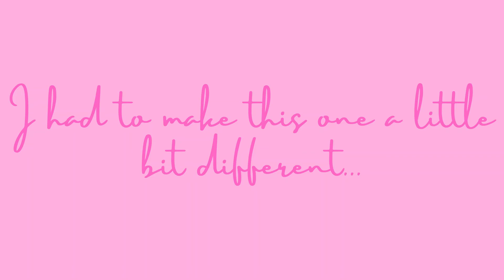Honorable Mentions: Female Vocalists (Morgan (Hawley) Olliges)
*If anyone believes in my content & wants to help me so that I can make better quality videos in the future..